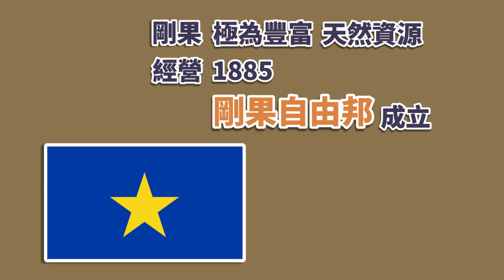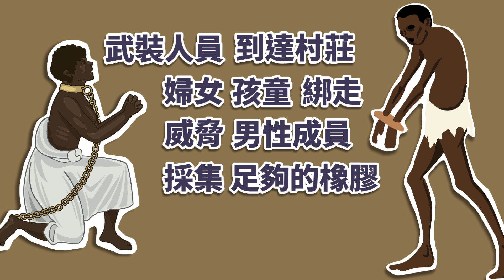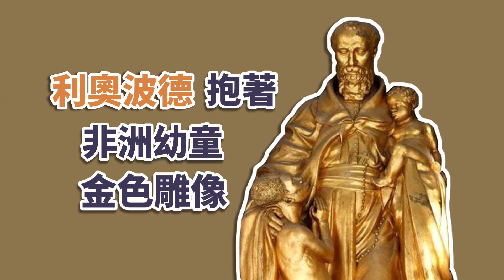歐美為什麼瘋拆銅像 比利時的黑歷史☠ 短小精悍的兇狠帝國👹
最近因為美國的抗議事件
讓許多塵封的「黑歷史」紛紛被起底
歐洲小國比利時有位國王因此被翻出來檢討
他是
我們台灣人對他不熟，但他在比利時可是個到處都有雕像
到處都有利奧波德路的民族偉人
但你要是知道當年他在 非洲剛果 殖民地的種種事蹟
應該會跟小編我一樣覺得他被拖出來檢討真的是剛好而已

講到這邊，你有沒有一種很熟悉的感覺？
雕像？用「偉人」命名的道路？
沒錯，西方國家正沸沸揚揚的討論 轉型正義 中破除雕像的必要性
就連林肯或甘地這種聖人級的歷史人物雕像都被拿出來檢討
就像我們台灣一直在認真討論的轉型正義一樣

今天就讓我們換個角度看看別人的歷史
或許可以更客觀的思考我們自己所面對的問題